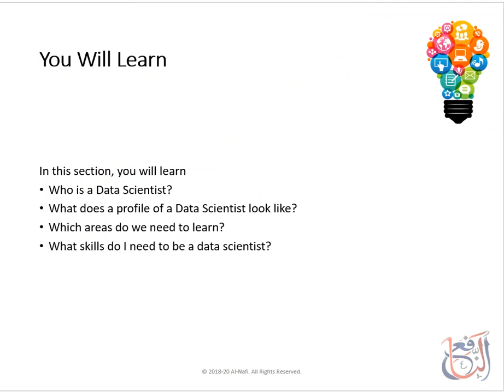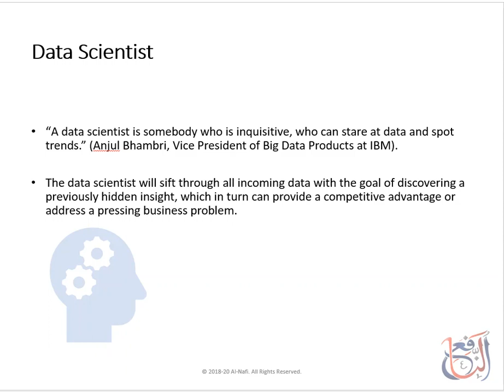Lecture 47 - Data Science Course - Who is a Data Scientist Part 1